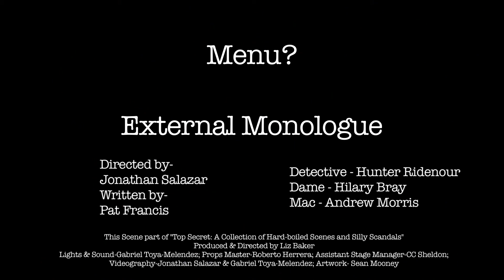External Monologue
A short noir detective play created as part of "Top Secret."
Written by Pat Francis; directed by Jonathan Salazar; starring Hunter Ridenour, Hilary Bray, and Andrew Morris.